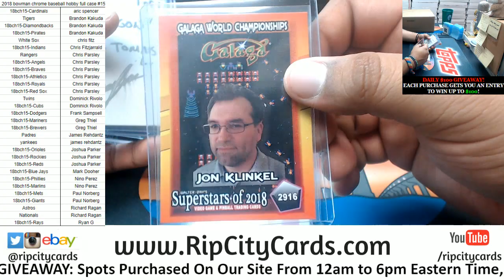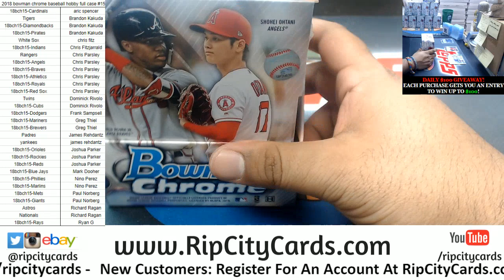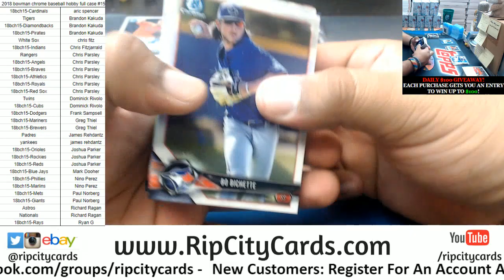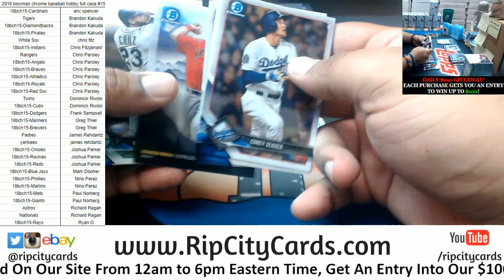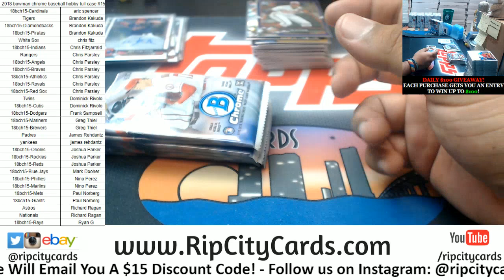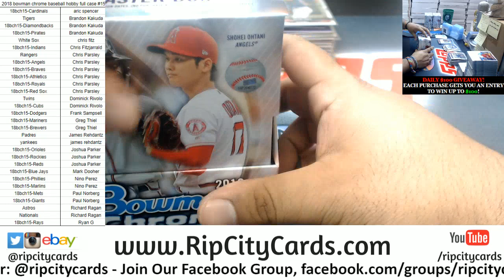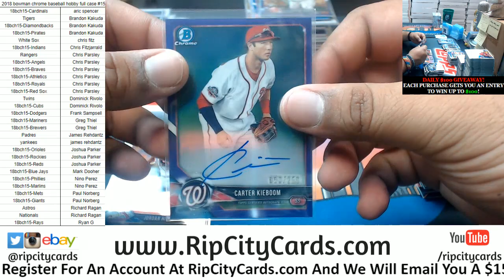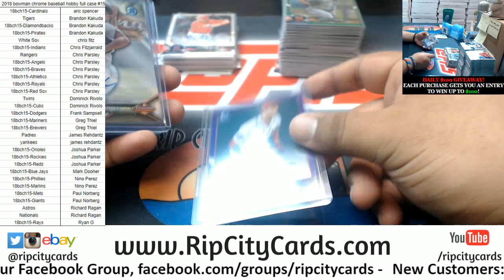2018 Bowman Chrome Baseball Hobby Full Case #15 RCC